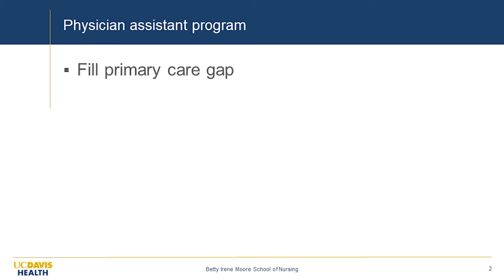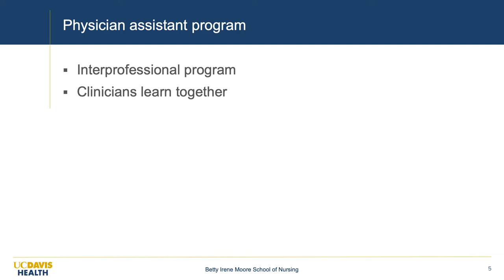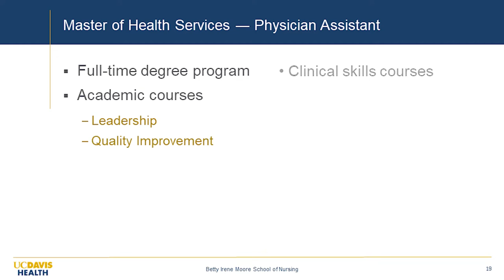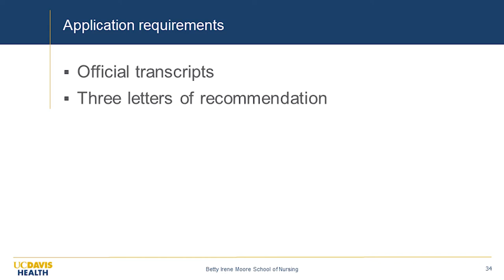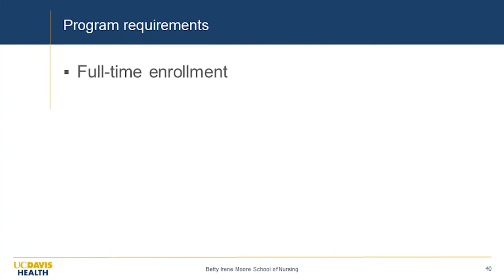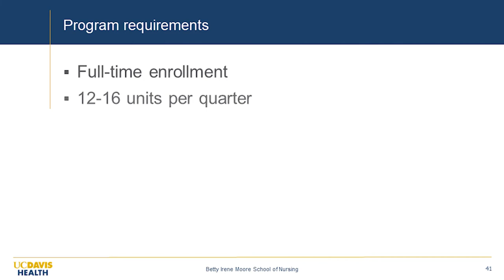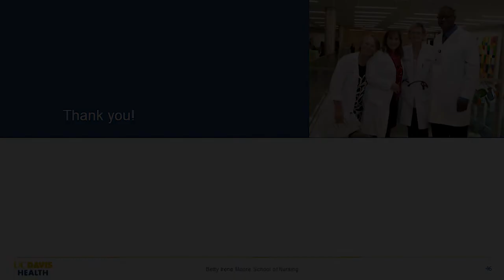UC Davis P.A. Program: How to apply for summer 2023 enrollment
Learn how to apply for the Master of Health Services — Physician Assistant Studies Degree Program for summer 2023 at the Betty Irene Moore School of Nursing at UC Davis with this video infosession. The master's-degree program is a full-time, professional degree program that includes academic courses, clinical skills courses and supervised clinical practice.